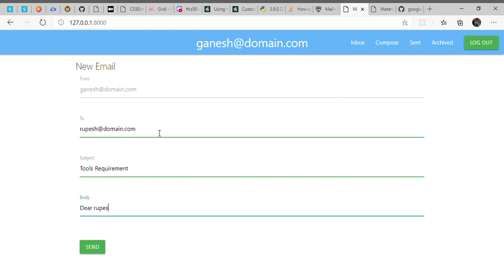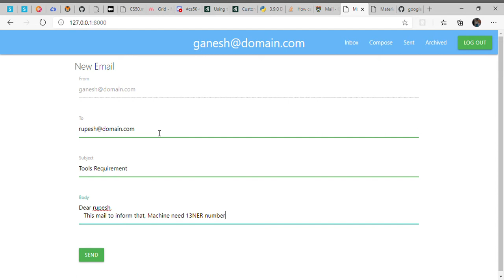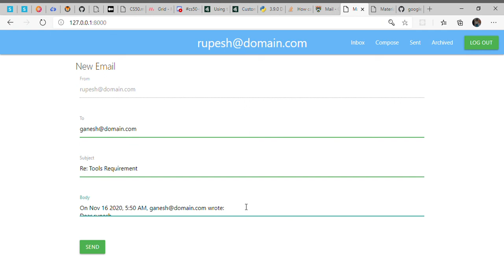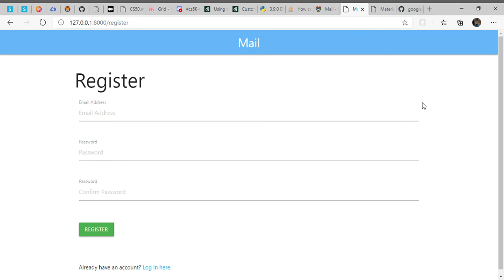CS50W Project 3 - Mail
00:00 Send Mail
01:28 Mailbox
01:42 View Email
01:54 Archive and Unarchive
02:18 Reply